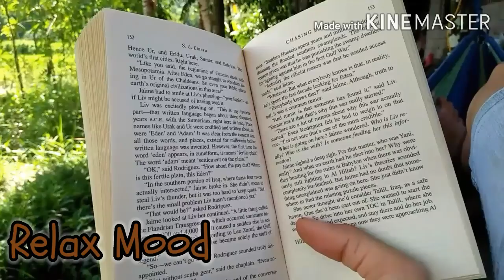Provincial Everyday Life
Having a good everyday life gives us more meaning to our lives.